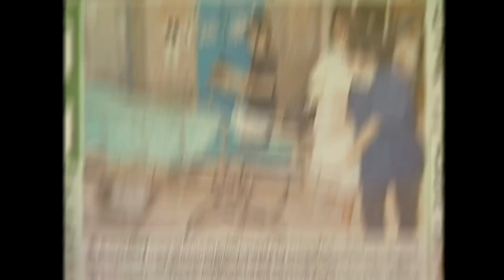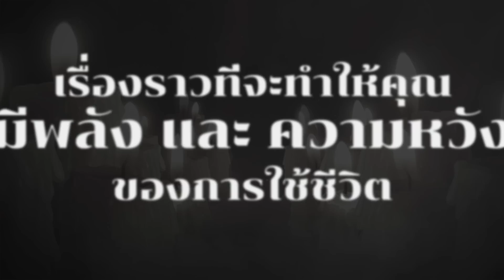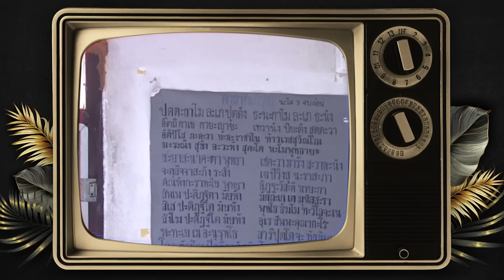สาว 17 รอดปาฏิหารย์ จากเพลิงมรณะ | Talk ในตำนาน S3 : EP 5